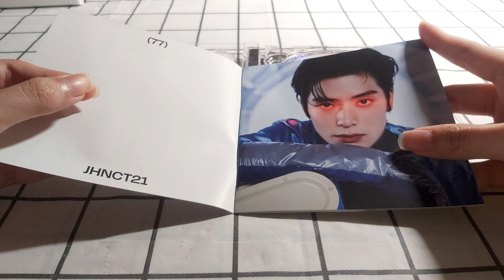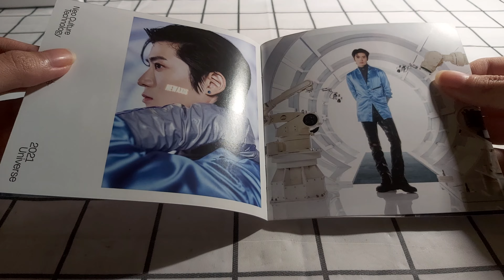ASMR Unboxing NCT2021 Universe Jaehyun Jewel Case Album (❌Photocard,Sticker)